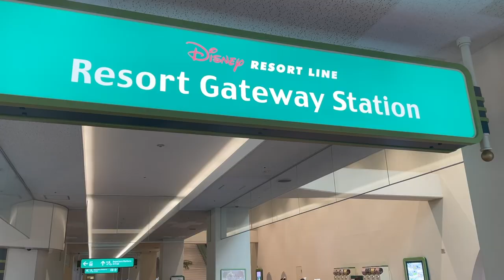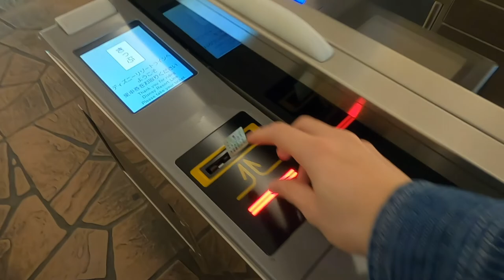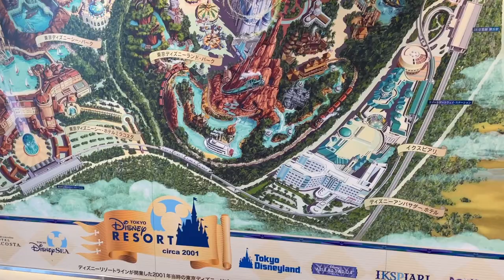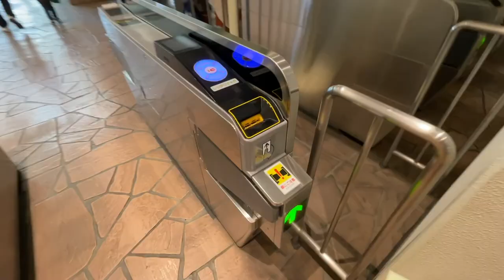Riding on Japan's Driverless Monorail Train at Tokyo Disney Resort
Hello friends, it's Kai😁

◎Access to the Spots◎

・TDR Explorer - Riding the Tokyo Disneyland Monorail Loop | Station Tours | How to buy tickets | What to expect

0:00 Opening
0:31 Resort Gateway Station
2:52 Monorail Ride Starts
4:09 Tokyo Disneyland Station
6:14 Bayside Station
9:32 Tokyo DisneySea Station
12:24 We're back
12:43 Ending